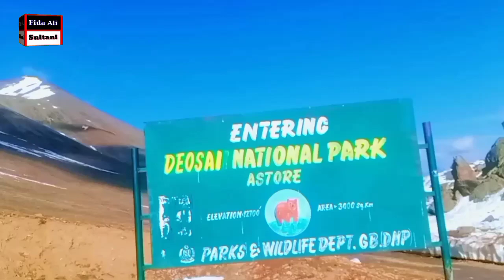جون کے مہینے میں بھی کورے سے جمی جھیل ۔خوبصورت تفریح گاہ Deosai Sheosar Lake کے تازہ ترین مناظر ۔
گلگت بلتستان کی سحر انگیز وادی دیوسائی شیو سر لیک کے تازہ ترین  نہایت ہی خوبصورت مناظر جسے دیکھنے والا دیکھتے ہی رہجائے اسی لیئے تو کہتے ہیں ۔۔جس نے دیوسائی نہیں دیکھا اس نے کچھ بھی نہیں دیکھا ۔